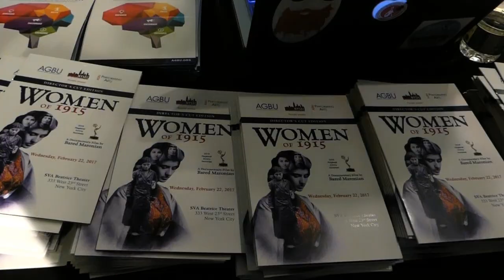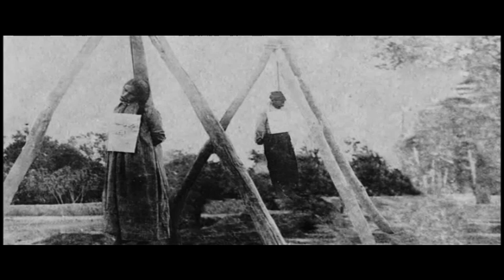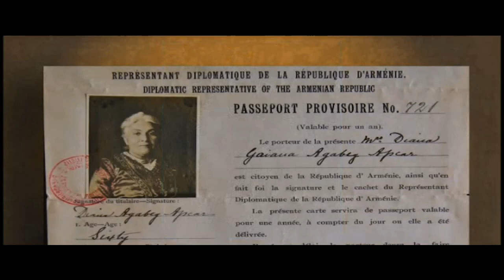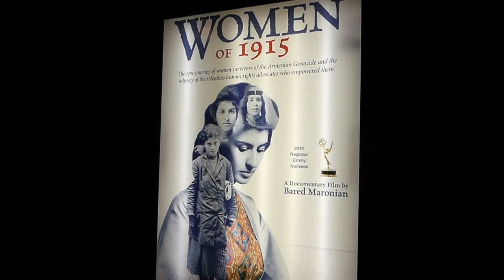Screening of documentary film “Women Of 1915” in New York.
AGBU organizes a screening in New York City of documentary film Women of 1915 directed  by Bared Maronian. The film highlights the experiences of women during the Armenian Genocide and emphasizes the European and American women who traveled great distances to save lives and provide shelter in the aftermath of the genocide.